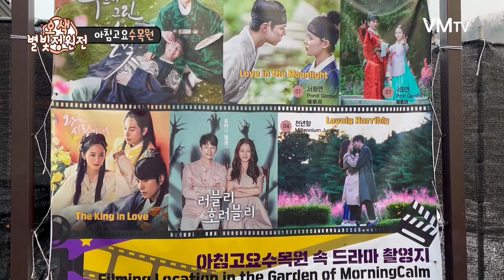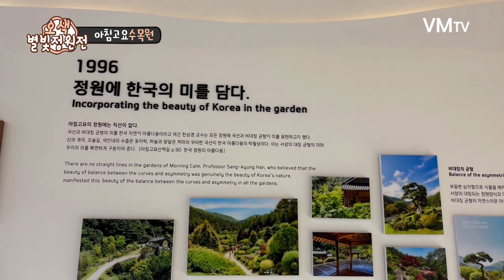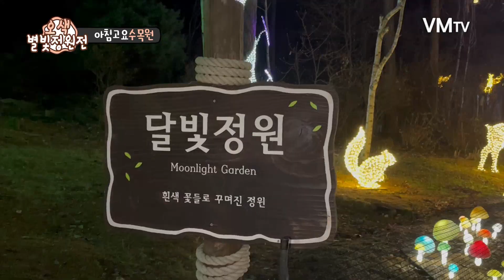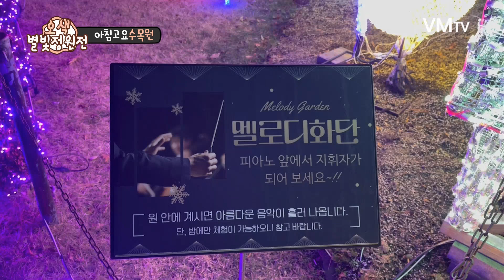아침고요수목원(오색별빛정원전) - The Garden of Morningcalm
VMTV는 가보고싶고 가볼만한 공원이나 관광지 등을 찾아내어 소개하는 영상음악 유튜브 채널입니다.

21년 12월 11일 아침고요수목원(오색별빛정원전) - The Garden of Morning Calm 영상을 촬영했습니다.

조금이라도 영상제작에 힘이 됩니다.